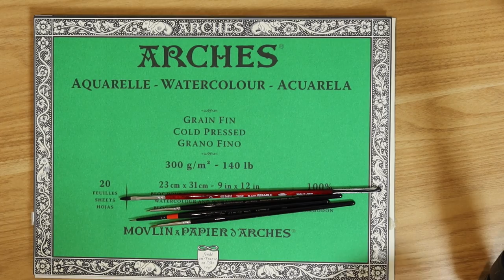Watercolor For Beginners | How To Paint Eucalyptus | Step-By-Step | Bahasa Indonesia | ENGLISH SUB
Hi! This is my very first voice-over video which was not an easy thing to do at all! Instead of just having musics like my other videos, I thought it would be fun to try something different and I would like to share more of my thought process throughout the video.

MATERIALS
Arches Cold Pressed Watercolor Paper
Schmincke Horadam 24 Small Pans:
Brushes:
Artetje Camlon Pro

♬MUSICS♬
Pink Sunrise by The Great North Society & Succotash by Silent Partner